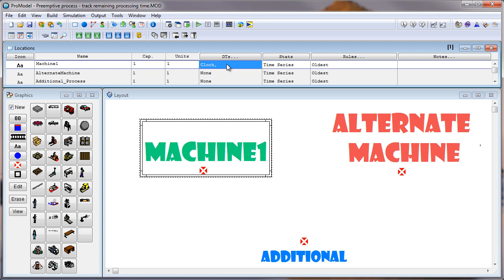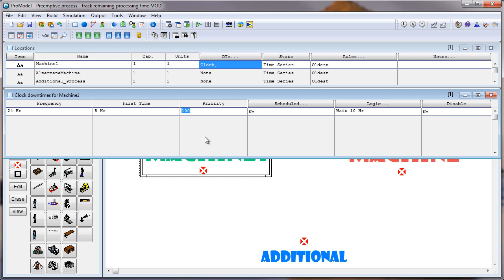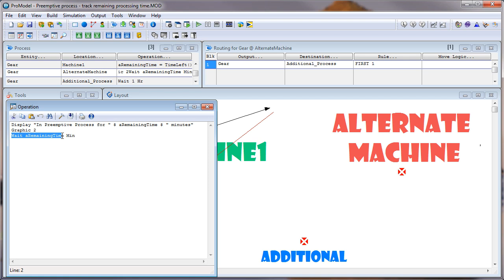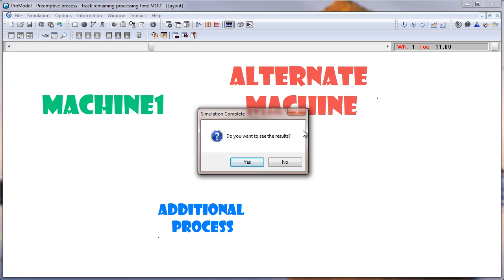Preemptive Location Downtimes & Preemptive Process Records - ProModel Solution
If you have a location that has a preemptive downtime and the downtime occurs while an entity is in process, we show you how to create a preemptive processing record to route the in-process entity to another location to finish processing for the time remaining.